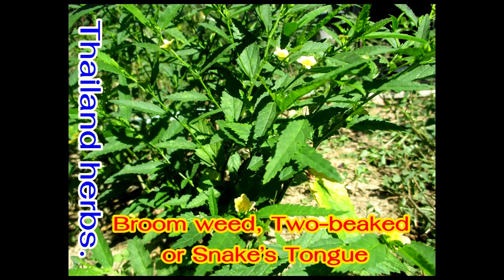Broom weed - The appetite bitter medicinal properties., Nourish the body.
Broom weed, Two-beaked, Snake’s Tongue :
a plant Stems are erect, strong With a height of 0.3 to 1 meter.
Leaves alternate with short hairs or nearly hairless.
Flowers from the side niches. Flower color: yellow
Up across the country of thailand. Grows well in moist soil.
Propagation: Seed
Medicinal properties: the trunk cool slightly pungent flavor is hot, poisonous, the swelling, pain, cold, dysentery, acute gastroenteritis.
The root is used as an appetite bitters, periodic maintenance, sweating, fever, urinary tract diseases. And the physical exhaustion